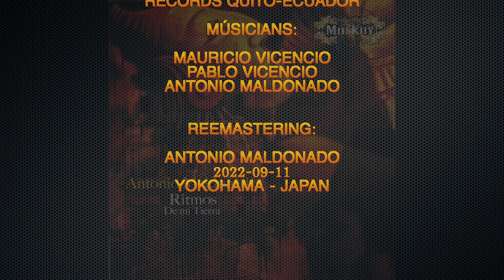Añañay - Sanjuanito Ecuador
Título del video: "Añañay - Sanjuanito Ecuador by Antonio Maldonado | Álbum Ritmos de mi Tierra"

Descripción:

¡Bienvenidos al canal de Antonio Maldonado Official! Hoy les presentamos "Ritmos de mi Tierra", un álbum que reúne lo mejor de la música ecuatoriana y que contiene el popular sanjuanito "Añañay".

Este álbum fue grabado en el estudio "La Clave del Apu" en Quito, Ecuador, en el año 2013, bajo la dirección del ingeniero de grabación Pablo Vicencio. Los músicos Mauricio Vicencio, Pablo Vicencio y Antonio Maldonado participaron en la grabación y creación de este álbum.

Además, contamos con la colaboración de los talentosos músicos invitados Mauricio Vicencio y Pablo Vicencio, provenientes del altiplano de Chile. Y como una sorpresa especial, Antonio Maldonado realizó una remezcla de una de las canciones en Yokohama, Japón, en septiembre de 2022.

¡No te pierdas este increíble álbum de música ecuatoriana! Dale play y disfruta de los ritmos de mi tierra. ¡Gracias por visitar nuestro canal!

Letra de este tema "Añañay"

Mujercita linda, la de mis quereres
Ni la flor ni la ave, son como ella es
Y su nombre es dulce, como agua de lluvia
Le dicen la Ñusta, Celia de Amancay (bis)

Es fresca como una, tinaja de barro
Una cruz de palo, lleva en su humildad
Añañay los ojos, Añañay la boca
Añañay el pelo, ella es mi Añañay (bis)